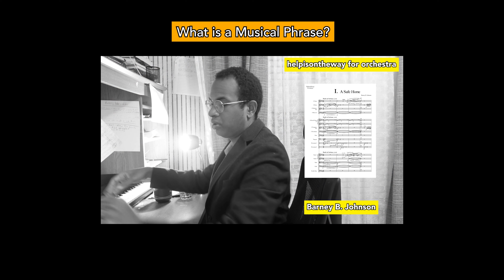pt3. A Beautiful Introduction to Harmony | SALAMMBO & Harmony for the General Public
topics: the chord that escapes death. the chord of death.  Welcome back to barneyjmusic with Salammbô & Harmony for the General Public, presented by classical composer Barney B. Johnson.  All musical examples will be from SALAMMBO an opera-ballet composed by BARNEY B. JOHNSON.
This is pt 3 of 3.

Do you like the music? Check out here to see if it is for sale

barneyjmusic is a luxury classical music & arts channel.

Questions/comments?  Make sure to express yourself in a manner that is clean & professional. This is not a dumping ground for your latest splurging, but a new space for classical artists & our supporters. If you wouldn't say it to someone's face, you probably shouldn't say it at all!